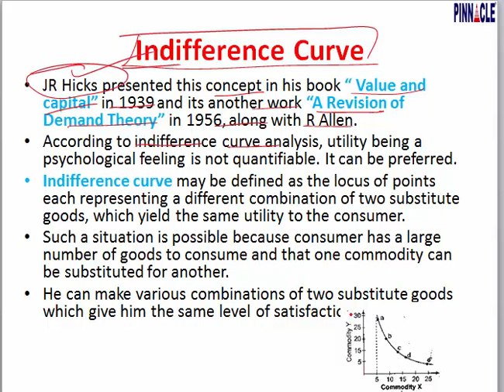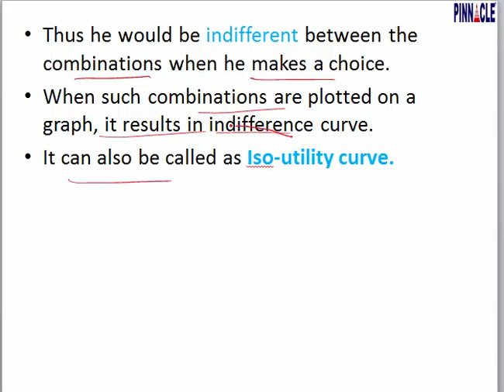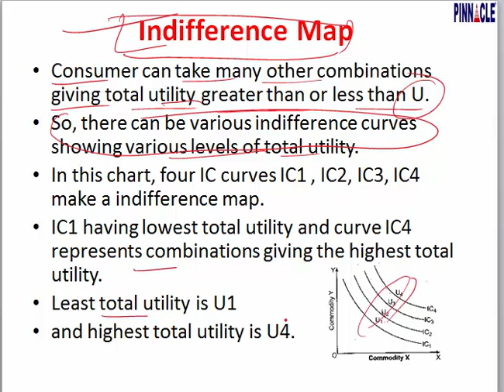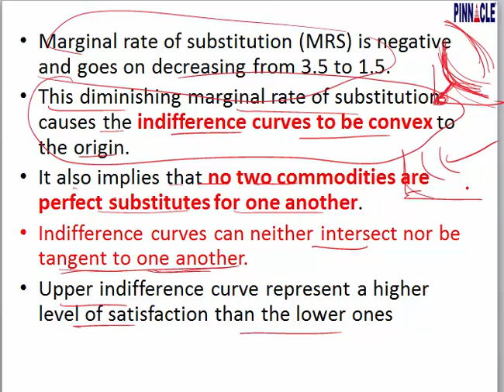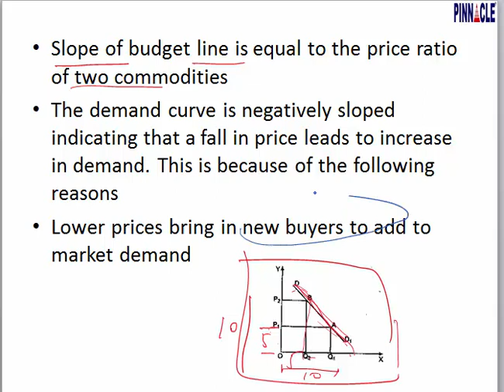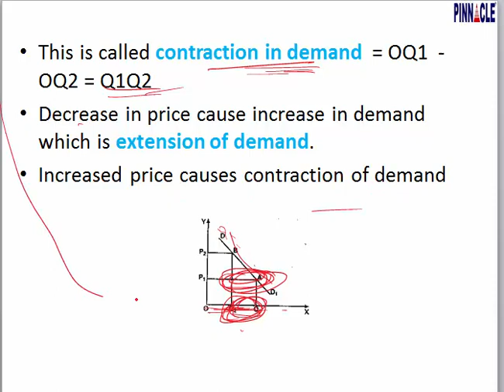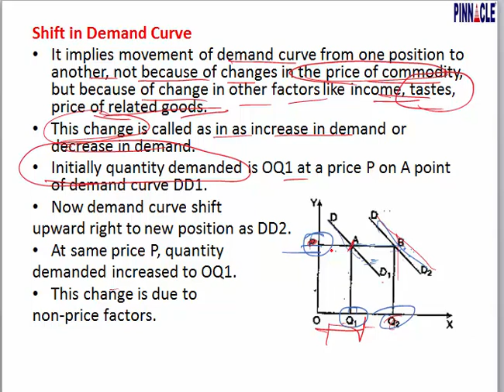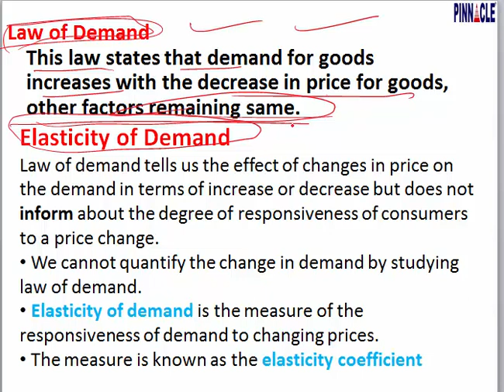SSC CGL : Economics - Demand Part 2 (Hindi Medium)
Advance math
Trigonometry
Mensuration
Algebra
Geometry
DI
Data interpretation
Ssc cpo
Ssc chsl
Classification
Distance and Direction
Missing Number
Coding - Decoding
Syllogism
Venn diagram
Blood Relationship
Cubes and Dice
Scheduled Time/Day/Date/Year
Counting of figures
Paper cutting
Embedded figure
Water images
Sitting arrangement
Nouns
Articles
Question Tag
Narration
Tenses - Present
Tenses- Past Indefinite
Tenses- Future
Tenses: Past continuous Tense
Tenses: Future Continuous Tense
Tenses : Future Perfect Continuous
Tenses : Past Perfect Continuous
Tenses: Past Perfect tense
Tenses: Future Perfect Tense
Tenses: Present Perfect Continuous
Tenses : Present Perfect tense
Adjective
Active / Passive ( Voice)
Conditional sentences
Spot the Error
Pronouns
Conjunctions
Fill in the blanks (exercise)
Adverb
Preposition
Comprehension
Vocabulary improvement
English syllabus
Preamble
Union and Its Territories
Citizenship
Fundamental Rights
Vice President
Prime Minister
Council of Ministers
Parliament
Geography
Economics
Government: Budget and Economy
Chemistry

History
Prehistoric and Indus Valley Civilization
Vedic Age
Jainism
general science